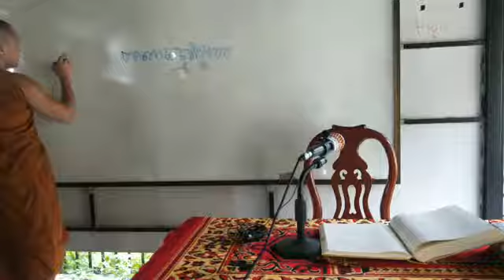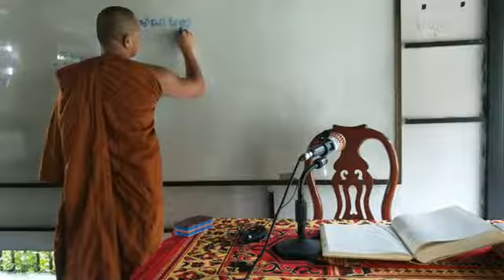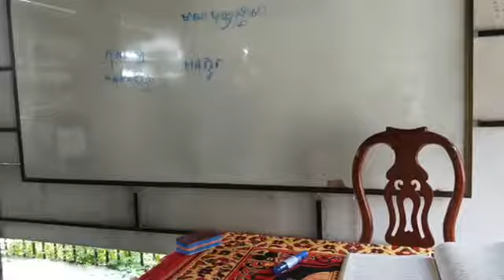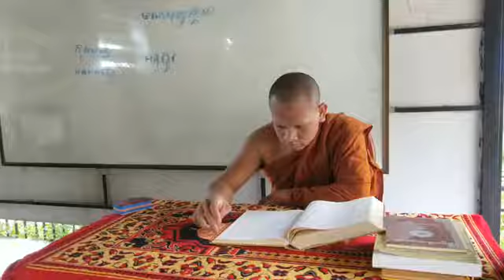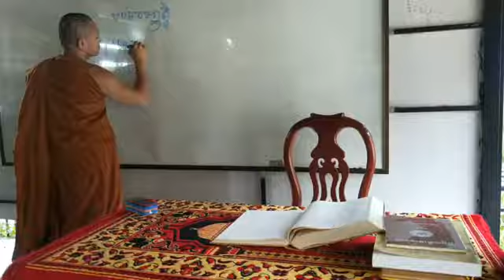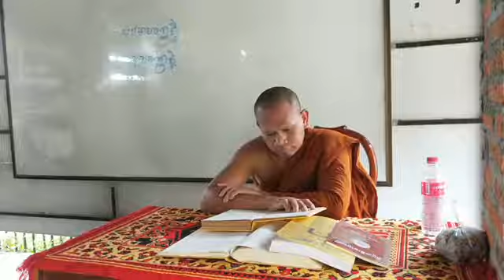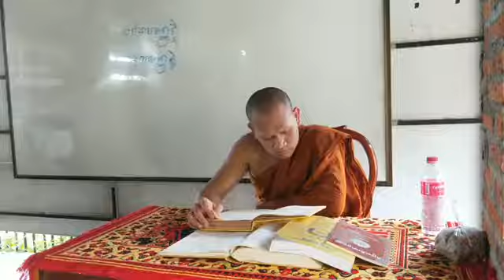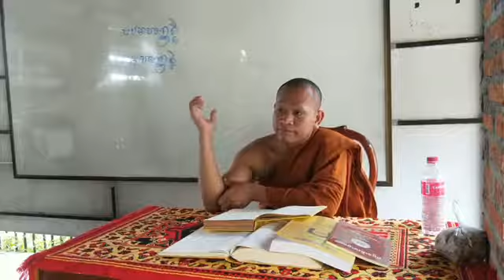មុសាវាទវគ្គទី១ បឋមសហសេយ្យសិក្ខាបទទី៥ ២៤.៧.២០២០#មឿនសឺនMoeun Seun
មុសាវាទវគ្គទី១
បឋមសហសេយ្យសិក្ខាបទទី៥
 ភិក្ខុសម្រេចការដេករួមជាមួយ អនុសម្បន្នត្រូវអាបត្តិបាចិត្តយ
               ៤
៦ ៩ ២៥៦៤
២៤.៧.២០២០